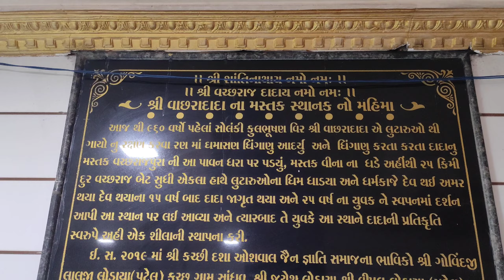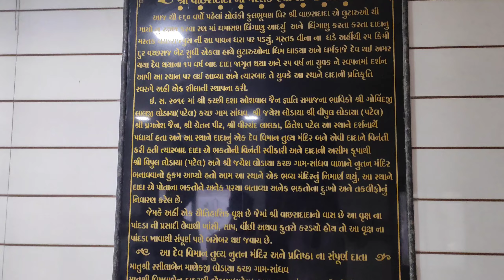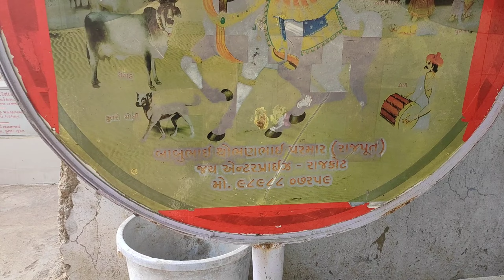|| VACHHRAJ BET VLOG || KUCH NU NANU RAN || VEER VACHHRAJ DADA || સોલંકી કુળ ભૂષણ ||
tagvachhraj mandir, little dessert of the kuchh,
vachhraj bat, solanki verr vachhraj,
vegad gay mata,
land of gujrat, surendranagar, kuchh , vachhraj bat,bet
vagad ni vare veer vachhraj,
gujrati vlog, vachhraj bet vlog